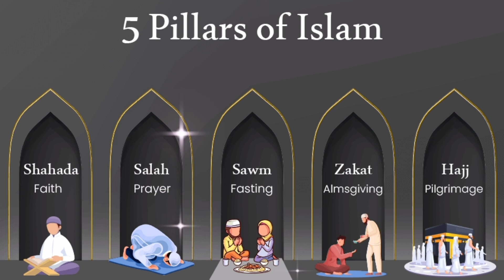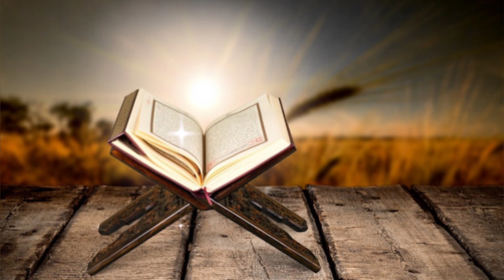Local Boy Pashto Naat